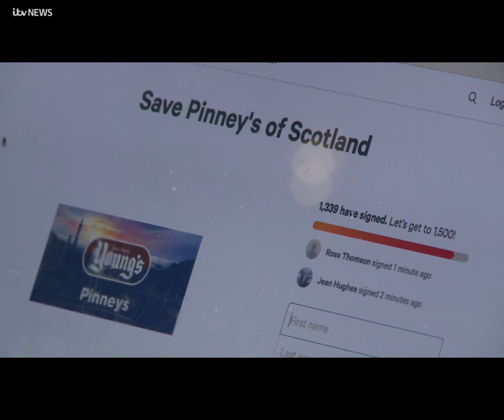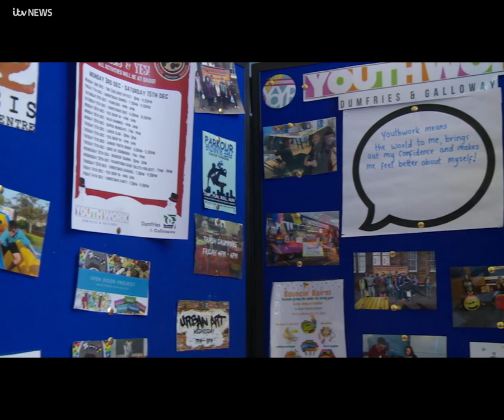Meet the young people inspiring Dumfries & Galloway: Emily Davies | ITV News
As the Year of Young People comes to an end in Scotland, ITV Border has been speaking to inspiring teenagers and young adults in Dumfries and Galloway.

Emily Davies is a member of the Scottish Youth Parliament, and set up a petition against the closure of the Pinneys factory in Annan, which cost hundreds of local people their jobs.